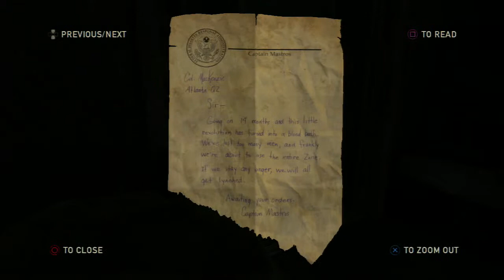The Last of Us - Part 19 - The Library (Let's Play/Walkthrough)